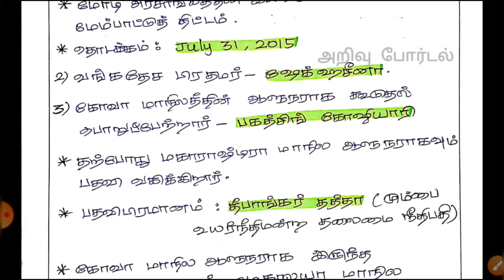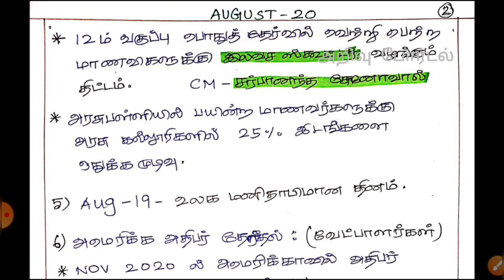AUGUST 20, 2020 || ஆகஸ்ட் 20 || GROUP 1, 2, 2A & 4|| @ARIVUPORTAL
TNPSC GROUP 1, GROUP 2, GROUP 4,